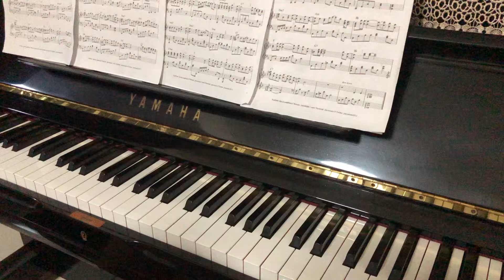Hebe 田馥甄 - 小幸运 (Piano Cover)